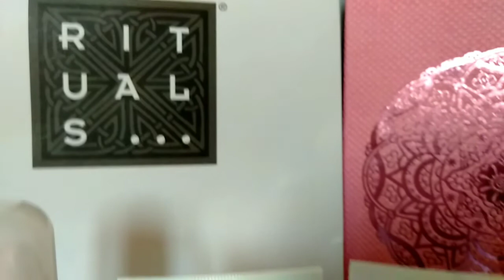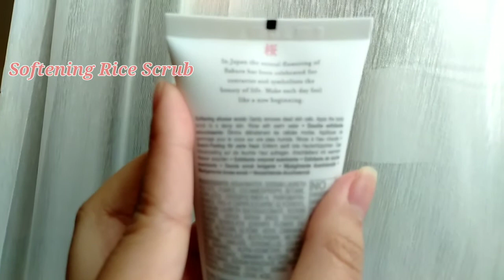More About The Rituals Of Sakura, How To Apply It & The Actual Review l Joni Reviews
This video tells about The Rituals of Sakura, how to apply it into our skin & the actual review.